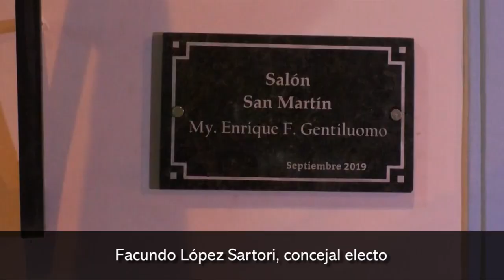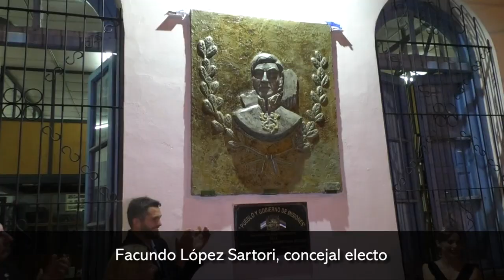Facundo López Sartori, concejal electo